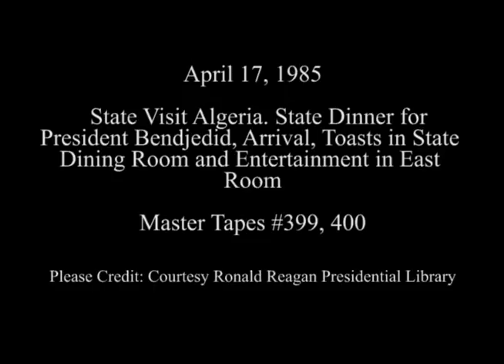State Dinner for President Chadli Bendjedid of Algeria and Entertainment on April 17, 1985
Full Title: State Dinner for President Chadli Bendjedid of Algeria with his Arrival at the North Portico, Descending the Grand Staircase before the State Dinner and then President Reagan and President Chadli Bendjedid Toast during the State Dinner in the State Dining Room followed by Entertainment by Fernando Bujones and Marianna Tcherkassky with President Reagan Remarks afterwards in the East Room on April 17, 1985

Access Restriction(s):Unrestricted
Use Restriction(s):Unrestricted